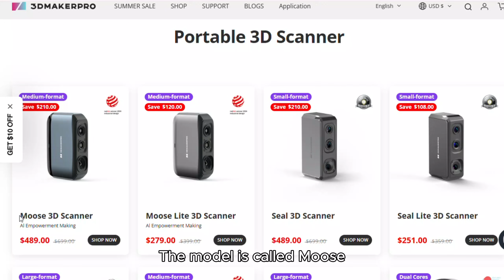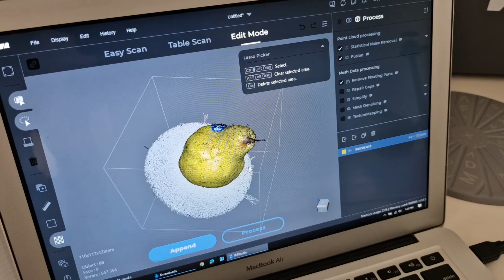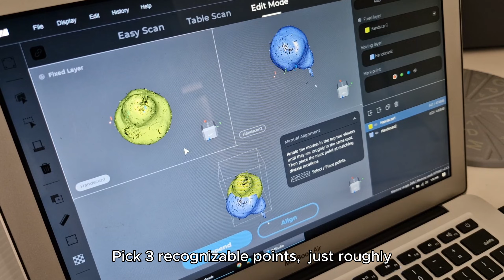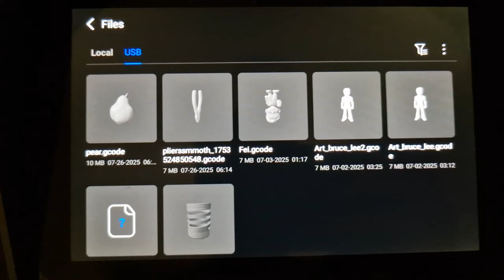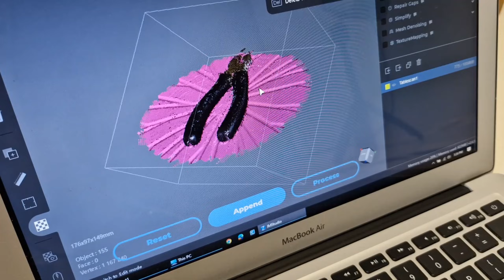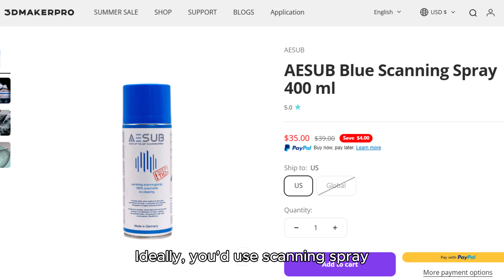I Tried 3DMakerPro Moose Portable 3D Scanner and Here’s What Happened!